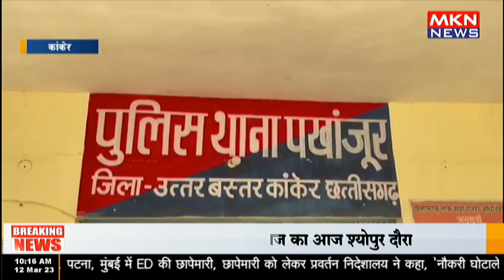मनरेगा में भ्रष्टाचार करने वाले चार आरोपी गिरफ्तार